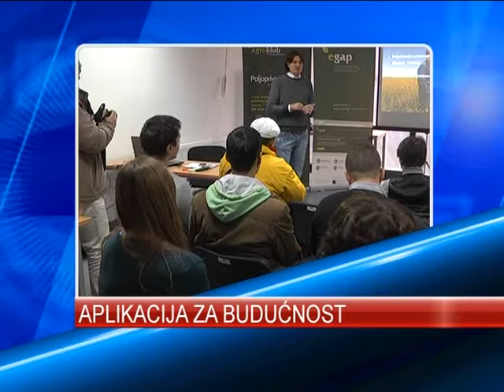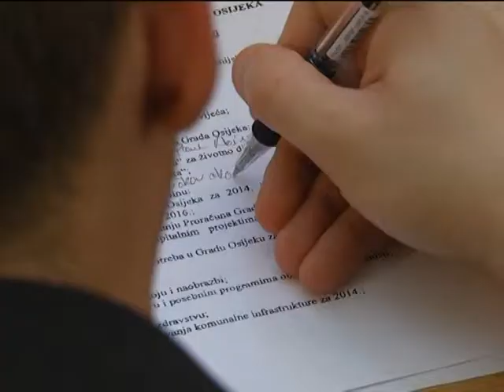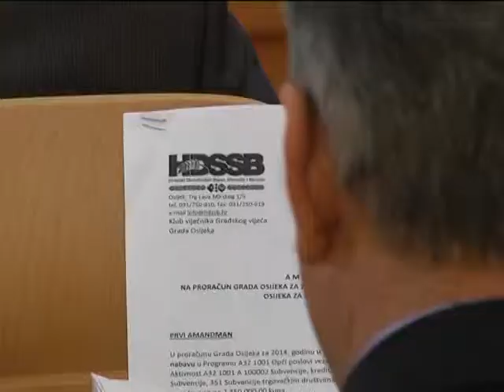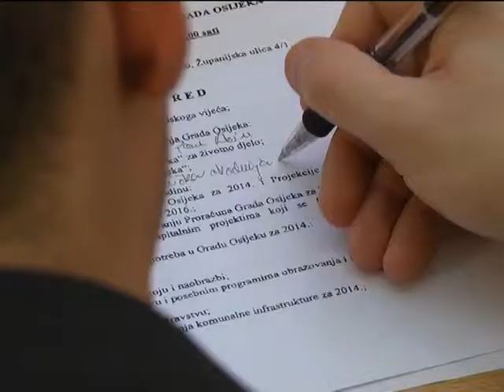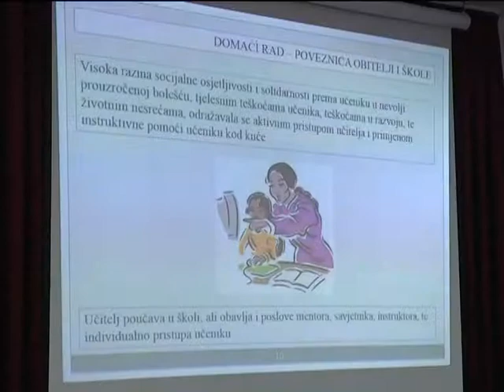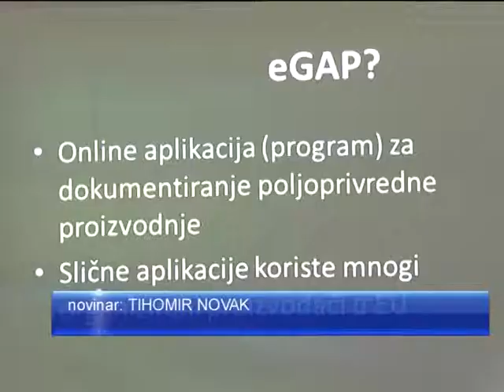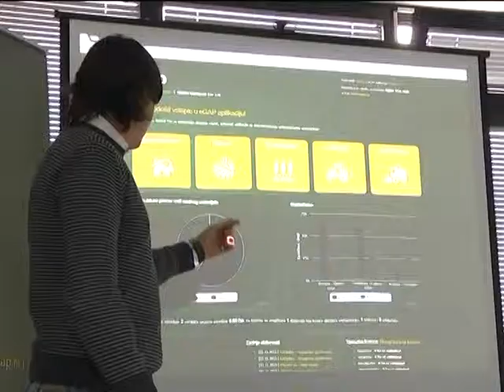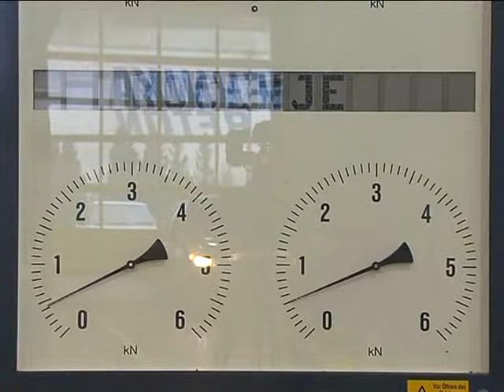DNEVNIK 22 11 2013